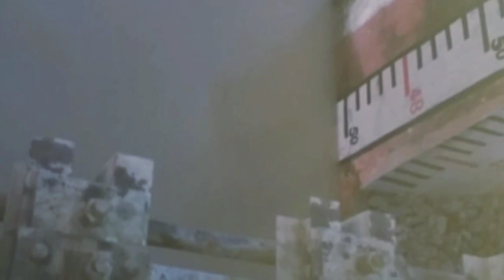Hayaghat पुल न. 17 पर चढ़ा पानी सभी ट्रेन की परिचालन बंद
DBG to Spj Today Train is stop

Indian Railways 🛤️🏭